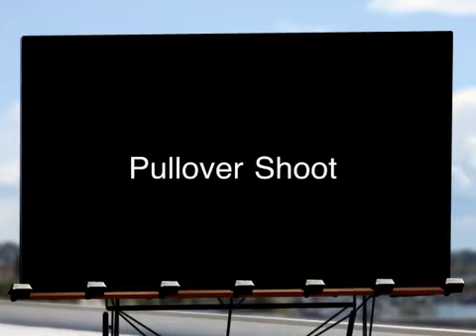Pullover Shoot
My first time catching this trick!